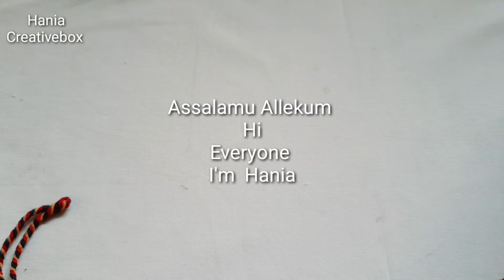crochet barefoot sandal | for beginners easy pattern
hi everyone
today's  tutorial  on barefoot sandals
its very easy specially for beginners
must try
and  share your reviews or experience with us
I'm  waiting 🥰